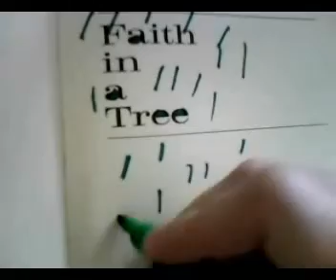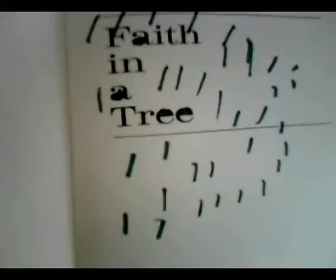Faith in a Tree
Rica in a Tree.